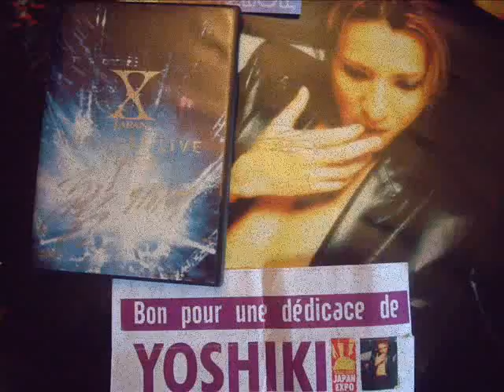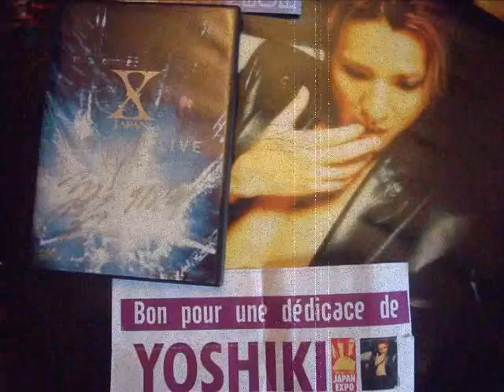YOSHIKI Japan Expo photos montage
YOSHIKI Japan Expo photos montage by Olivier.G.J@M+M